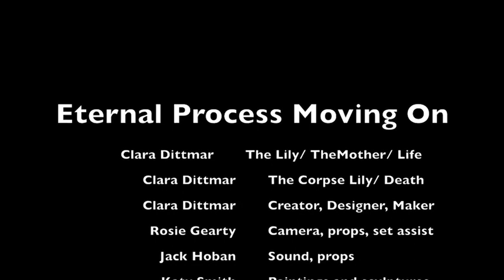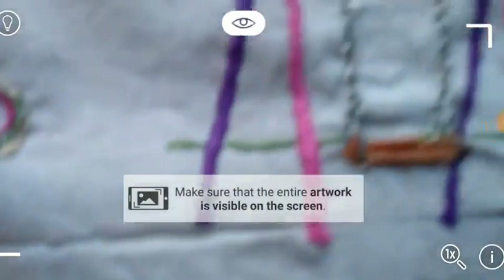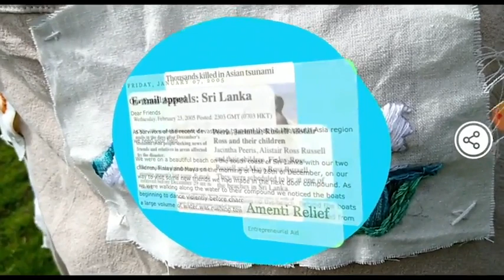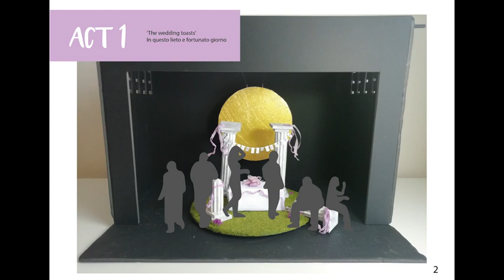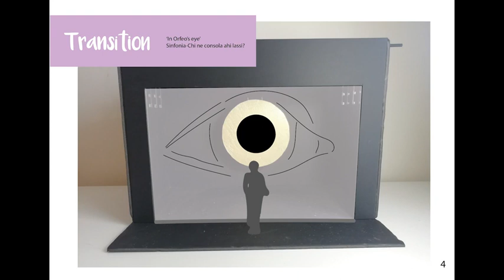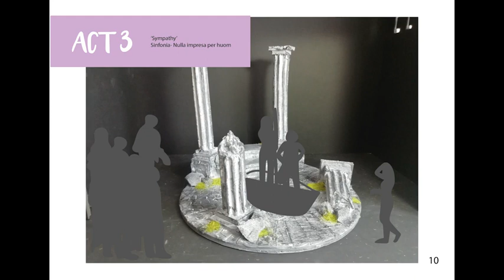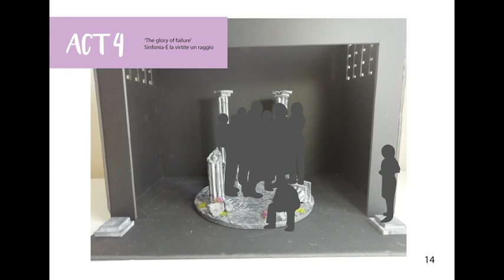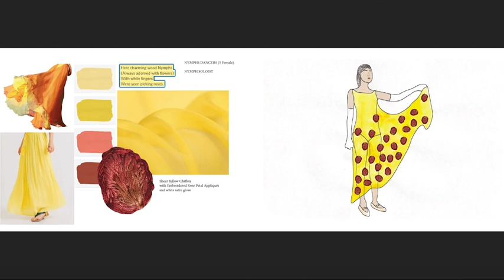PDP: Design for performance - Blurring boundaries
Join PDP’s talented multi-disciplinary students as they present a display of extraordinary projects that exemplify innovation in design for performance.

These pieces showcase garments, sets, films and more, oscillating between familiar and new forms to our lived experiences and cinematic fantasies.

Running Order:

Lydia Hardcastle: Fen
Clara Dittmar, Florence Broomfield, Grace Capewell, Mallika Joy, Sam Cutbush: 2 Headed Calf
Clara Dittmar: Eternal Process Moving On
Maya Ross Russell: Ceud Milé  Failte
Sam Cutbush: No Words Underwater
Layla Bradbeer: L’Orfeo
Jida Akil: Monteverdi’s L’Orfeo
Saki Uchishiba and Yasmin Estanislao: (in)forming movements
Georgia Gutbezahl: Yellow Quilt / Watch Me Learn